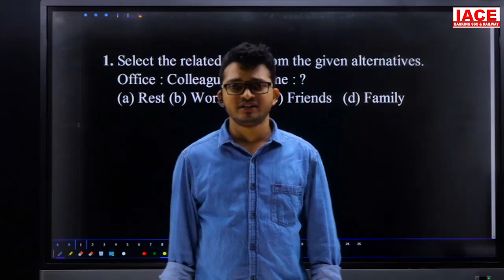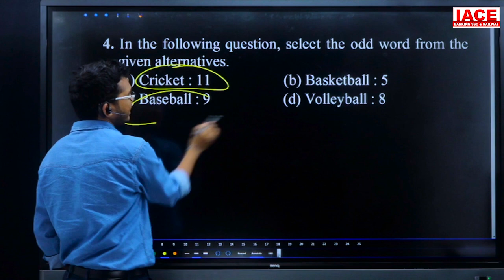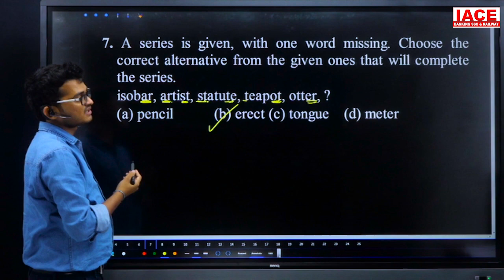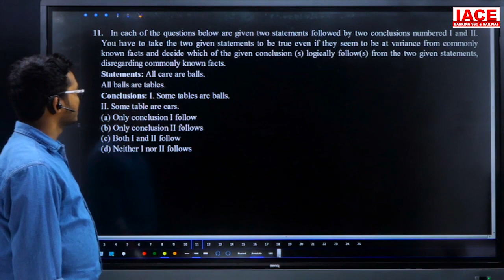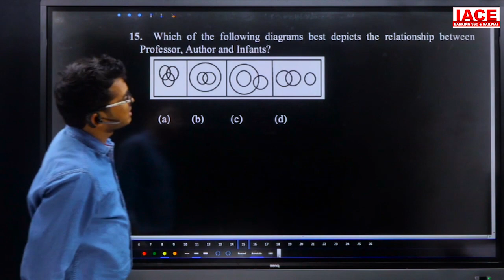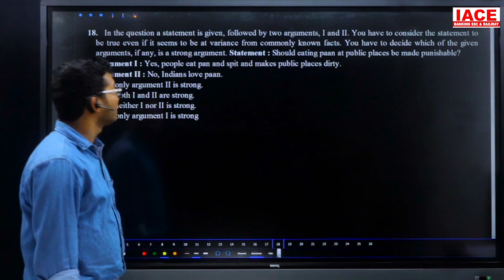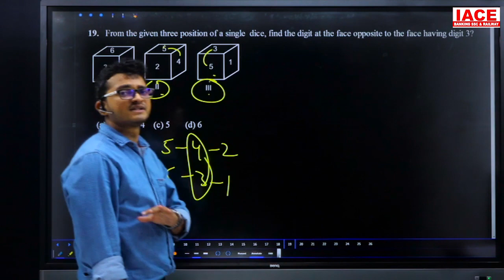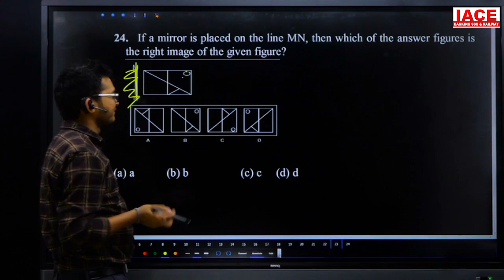SSC CGL Reasoning 102 Paper Explanation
☑ Watched the video!
☐ Liked?